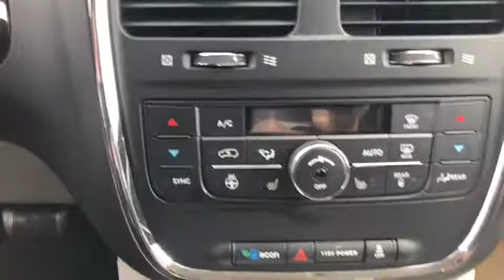2016 Dodge Grand Caravan Crew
2016 Dodge Caravan, Bluetooth, back up camera, single owner, accident free. Come down to Jonker Honda at 19515 Langley Bypass to take a look!